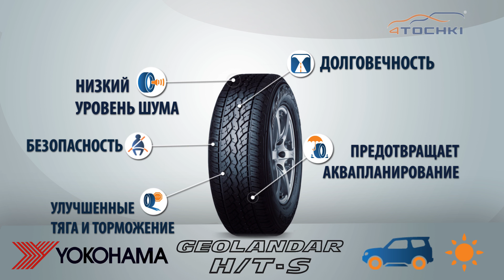Летняя шина Yokohama Geolandar H/T-S G051. Шины и диски 4точки - Wheels & Tyres 4tochki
Летняя шина Йокогама Геолендер ЭйчтиЭс Джи051. Шины и диски 4точки - Wheels & Tyres 4tochki

Шины Yokohama Geolandar H/T-S G051 разработаны для внедорожников, 80 процентов использования которых происходит в черте города, 20 процентов на пересеченной местности. Специальный состав смеси протектора, используемый в модели автошины Yokohama Geolandar G051, обеспечивает превосходный уровень характеристик на влажном покрытии.
Применение широких продольных каналов вкупе с многочисленными пересекающимися канавками позволило добиться оптимального отвода воды из пятна контакта. Оптимизация размещения блоков протектора резины Yokohama Geolandar H/T-S G051 существенно сказалась на снижении уровня шума, и способствует  равномерному износу протектора. Широкие и массивные плечевые блоки обеспечивают запас прочности и устойчивости для превосходного движения и уверенного торможения на дороге.
Премиальные в своем классе автошины Yokohama Geolandar H/T-S G051  установили новый стандарт среди своих внедорожных аналогов. Не имеет значения, мчитесь ли вы по шоссе, передвигаетесь по городу или преодолеваете легкое бездорожье, шины серии Geolandar – это то, что вы искали! Использование специальных износостойких материалов в составе резиновой смеси и усиленного каркаса позволили добиться существенного увеличения срока службы.
С шинами Yokohama Geolandar H/T-S G051 вы можете быть уверены в своих силах больше, чем когда-либо.

Типоразмеры
205/70R15 96H
225/70R15 90H
235/60R16 94V
215/65R16 98H
225/65R16 90H
215/70R16 90H
225/70R16 93H
235/70R16 96H
215/55R17 94V
225/55R17 97V
235/55R17 99H
215/60R17 96H
225/60R17 99H
255/60R17 96H
225/65R17
235/65R17
245/65R17
215/70R17
225/55R18 98V
235/55R18
255/55R18 109V
225/60R18
235/60R18
245/60R18
225/65R18
235/65R18
225/55R19 99V
235/55R19
245/55R19
245/50R20
235/55R20